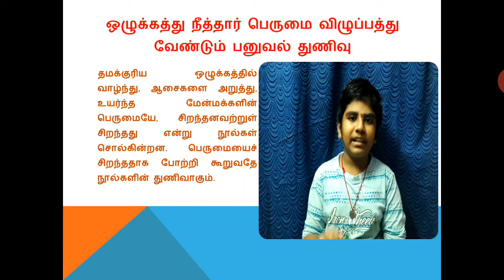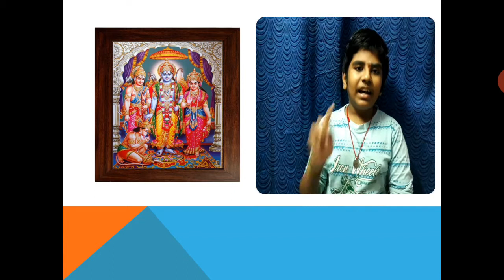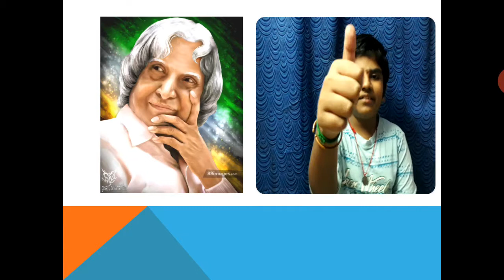திருக்குறள் கதைகள் நீத்தார் பெருமை குறள் 21 அறத்துப்பால்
திருக்குறள் கதைகள் நீத்தார் பெருமை குறள் 21
அறத்துப்பால்
The Greatness of Ascetics
நீத்தார் பெருமை
ஒழுக்கத்து நீத்தார் பெருமை விழுப்பத்து
வேண்டும் பனுவல் துணிவு
ஒழுக்கத்தில் நிலைத்து நின்று பற்று விட்டவர்களின் பெருமையைச் சிறந்ததாக போற்றி கூறுவதே நூல்களின் துணிவாகும்.
தமக்குரிய ஒழுக்கத்தில் வாழ்ந்து, ஆசைகளை அறுத்து, உயர்ந்த மேன்மக்களின் பெருமையே, சிறந்தனவற்றுள் சிறந்தது என்று நூல்கள் சொல்கின்றன.
ஒழுக்கத்தால்(இயல்பாக)நீர்த்துபோனவர்களின் பெருமையை பகிந்துகொள்ள துணிவு வேண்டும்.
ozhukkaththu neeththaar perumai vizhuppaththu
vendum panuval thuNivu
The settled rule of every code requires, as highest good,
Their greatness who, renouncing all, true to their rule have stood
The end and aim of all treatise is to extol beyond all other excellence, the greatness of those who, while abiding in the rule of conduct peculiar to their state, have abandoned all desire